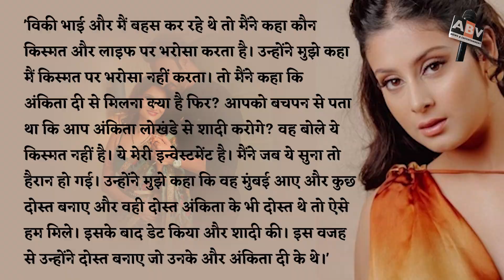Bigg Boss 17 Updates : विकी जैन ने अंकिता लोखंडे से शादी को बताया इन्वेस्टमेंट, ईशा ने खोल दिए राज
biggboss17updates : VickyJain Called Marriage With AnkitaLokhande An Investment, Isha Revealed The Secret